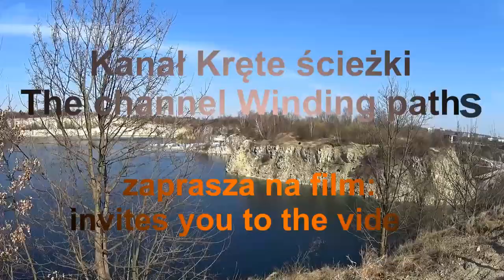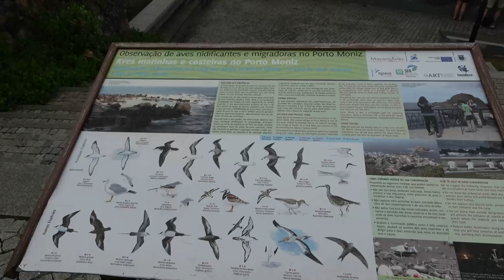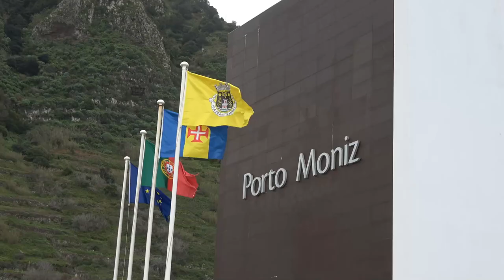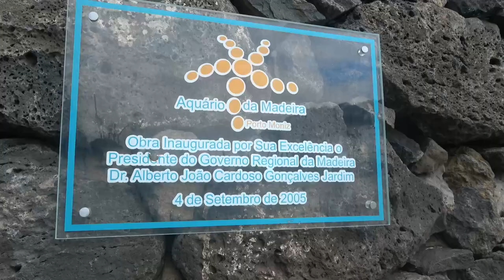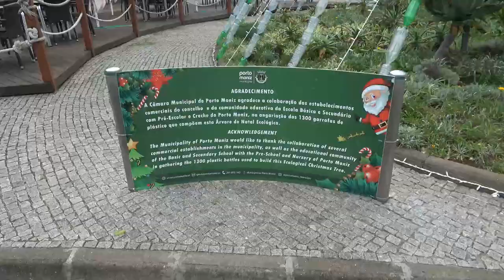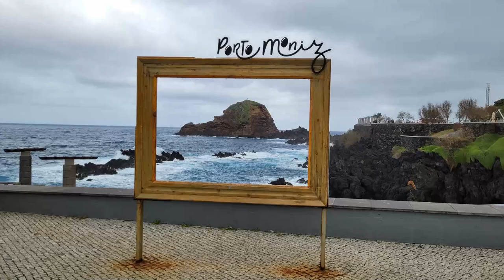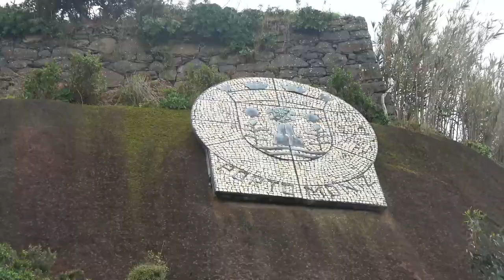Porto Moniz. Piscinas Naturais de Porto Moniz. Forte de S. João Baptista. Aquário da Madeira.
Turystów przyciągają tutaj naturalne baseny uformowane pierwotnie przez wulkaniczną lawę, a następnie przebudowane przez człowieka. Jest tutaj cały, duży kompleks basenów. Są tutaj przebieralnie, toalety, bezpieczne zejście do wody. Kąpiel w sporych nieckach umożliwia nieustannie przelewająca się nad ciemnymi głazami i wymieniająca się czysta, a niekiedy niezwykle wzburzona woda pochodzenia oceanicznego, której fale rozbijają się o brzegi. Całkowita powierzchnia kompleksu basenów wynosi ok. 3,8 tysiąca m kw.